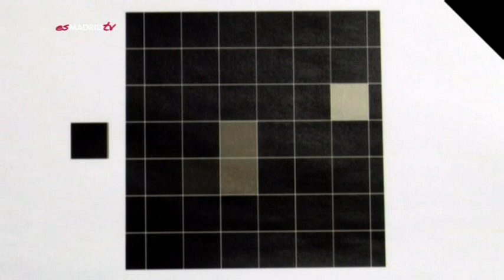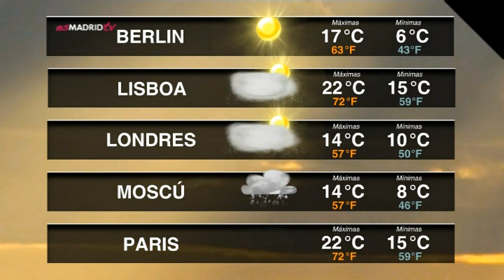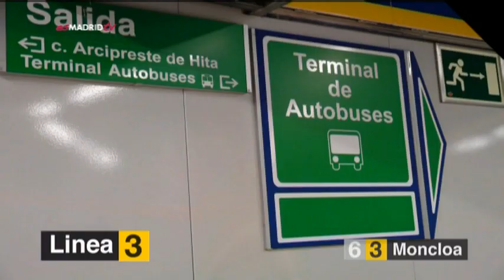esMadridTV: Tributo 4: Programas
Tributo al extinto canal del ayuntamiento de Madrid, dedicado a la información cultural y la promoción turística de la capital, que víctima de la crisis económica cesó sus emisiones a las 00:00 del 1 de agosto de 2010.

Parte 4: Ejemplos de los espacios ofrecidos por el canal y sus presentadores.

— "Agenda Madrid", con Jean-François Rouzé
— "Madrid Underground", con Iris Schulz
— "Agenda esTicket", con Milene Nocon
— "Madrid esMusic"
— "De Madrid al Cine"
— "Descubre Madrid"
— "Madrid Arquitectura"
— "Rutas"
— "El Tiempo"
— "Madrid Metro a Metro"
— "Respira Madrid"
— "Polaroids"

Fuente/Source: DVB-T